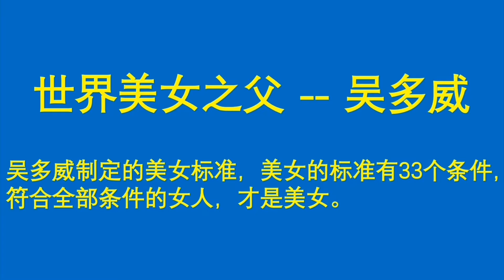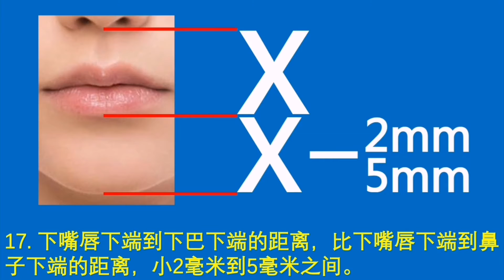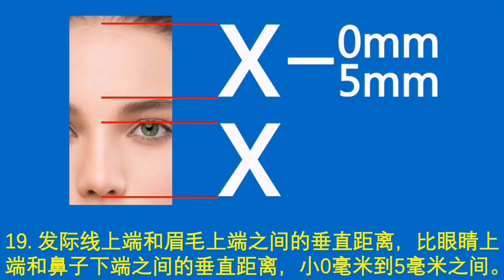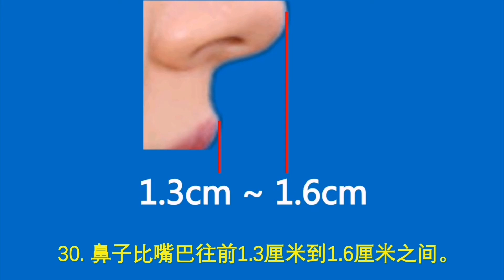美女标准 美女标准